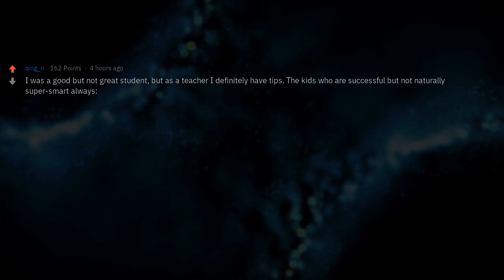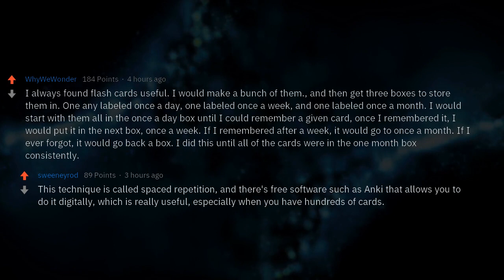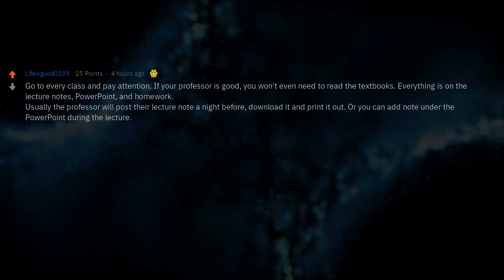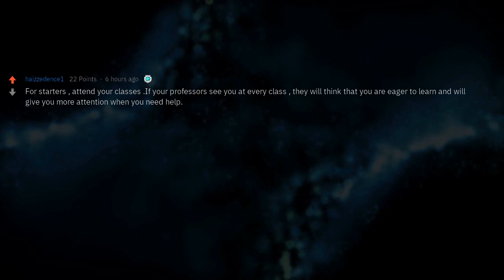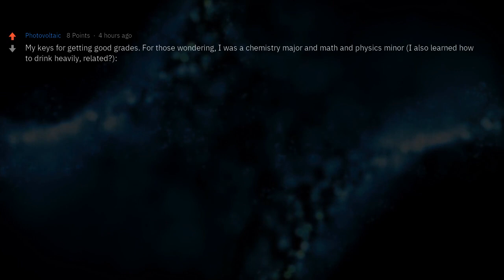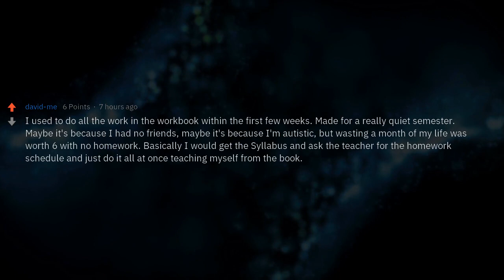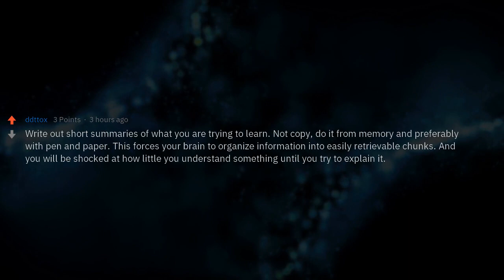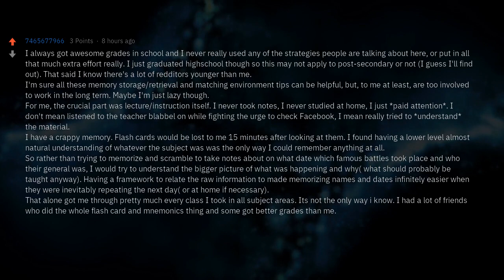Good Students: How Do You Keep Getting Good Grades?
Good students: How do you go about getting good grades? [Serious]